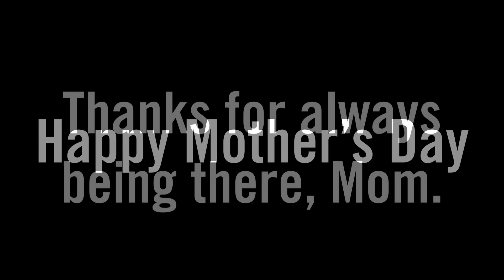Soldiers Surprise their Mothers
These soldiers surprised their moms and their reactions are priceless.

Happy Mother’s Day to all the moms out there ♥️